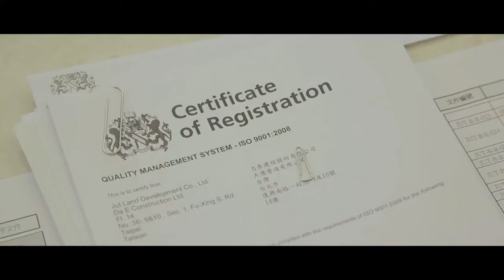忠泰集團30週年紀錄片「一日、日日、明日」